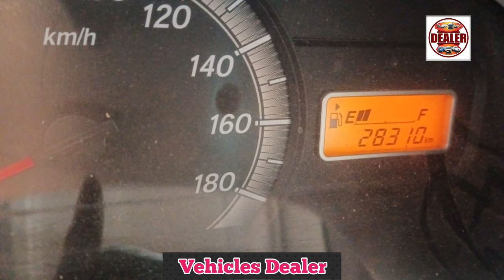Maruti Suzuki Eeco ,📞 ☎️ ಓನರ್ ನಂಬರ್ ⬆️ ಮಾರಾಟಕ್ಕಿದೆ 🤗💕⬆️